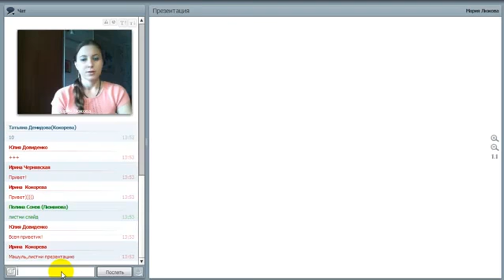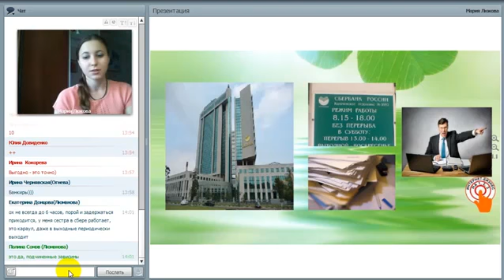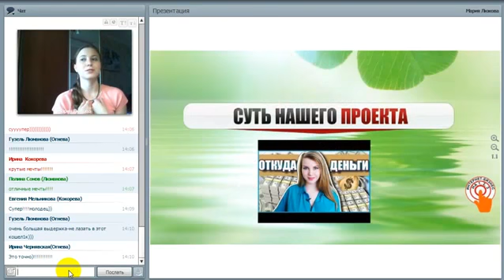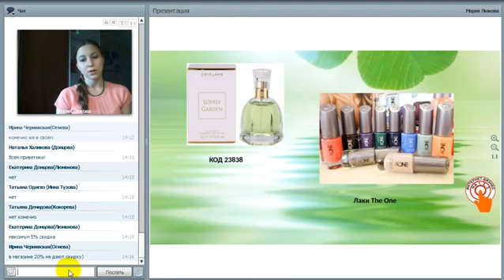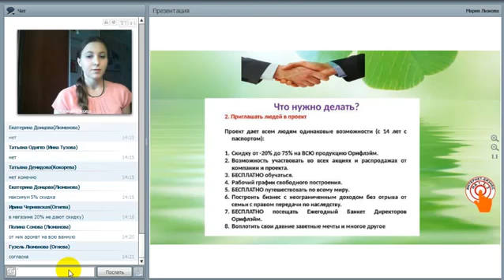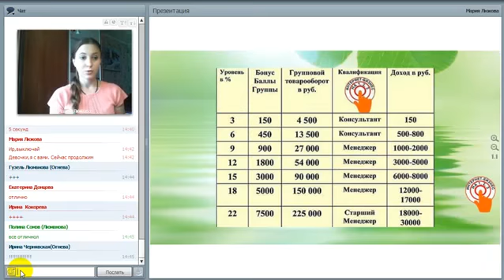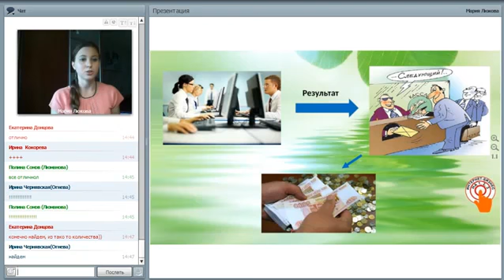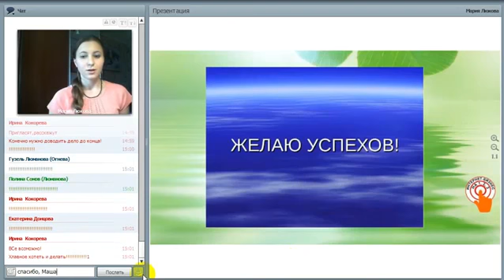Суть проекта Интернет Бизнес на 1,2,3! Как заработать на свою мечту